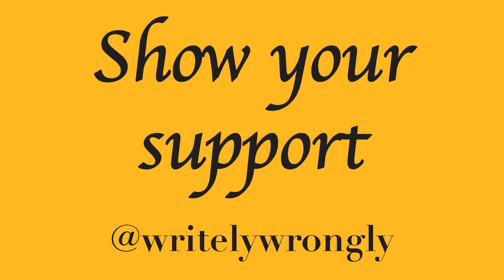Pod 5 Podisode 17 ft. Poké Pidge | Jolly holiday chat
The SNES now lives, time to re-live my entire gaming childhood. Is there some issue with Sword and Shield's Pokedex?